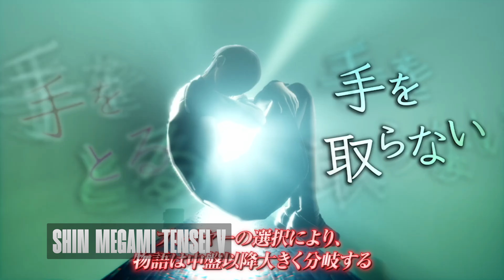Elden Ring: Shadow of the Erdtree / Kingmakers / Little Devil Inside / Gamesblender № 662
В этом выпуске: дополнение к Elden Ring и анонсы Nintendo Direct, привет от Little Devil Inside и автоматы против мечей в Kingmakers    и многое другое

00:00 - Intro
00:50 - Kingmakers
01:57 - Xbox и "цифра"
03:33 - Elden Ring
04:48 - Nintendo Direct
06:16 - Helldivers 2
06:55 - Gigantic
07:27 - Little Devil Inside
08:09 - Die by the Blade
08:53 - музыка